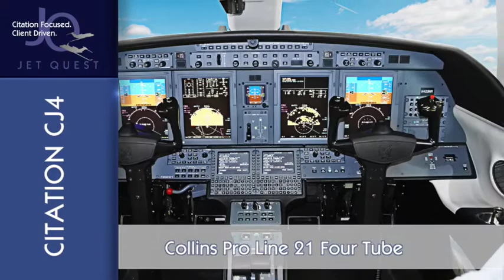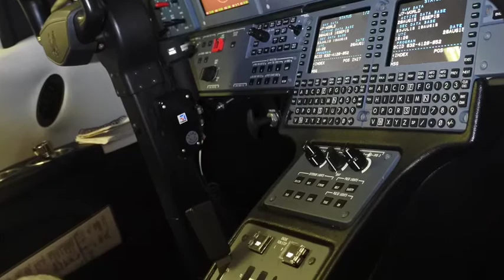Cessna Citation CJ4 For Sale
Jet Quest is pleased to present this gorgeous Citation CJ4 for immediate sale.  The aircraft has just 400 hours since new.  The engines are enrolled on the TAP Blue program and the airframe is enrolled on the Cessna ProParts program.  The customer paint and interior are stunning and in "like-new" condition.  for more information.